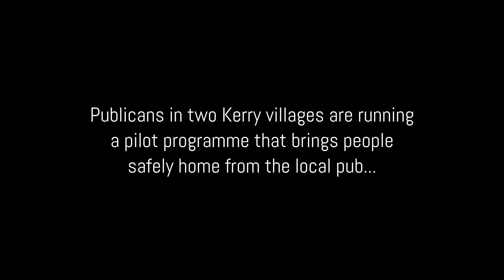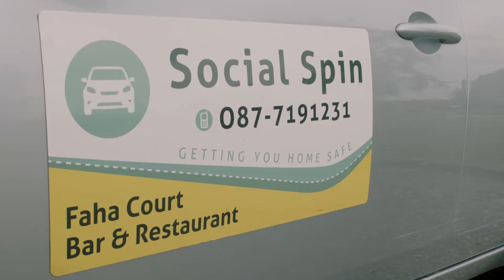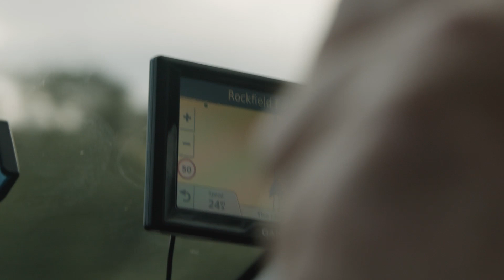Social Spin - community-based volunteer taxi scheme in Kerry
Social Spin - connecting communities - is a pilot programme in two Kerry locations (Faha and Causeway) developed by rural publicans help their local communities by providing a voluntary taxi service to and home from the pub. Social Spin is supported by the VFI and Diageo.